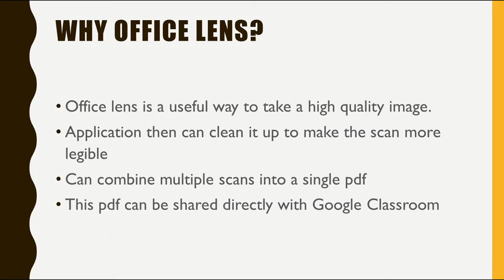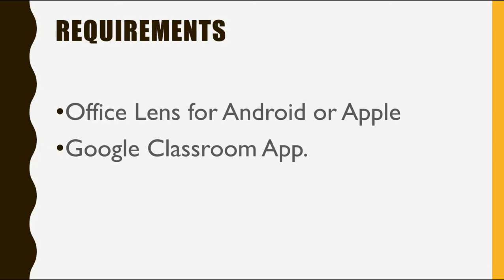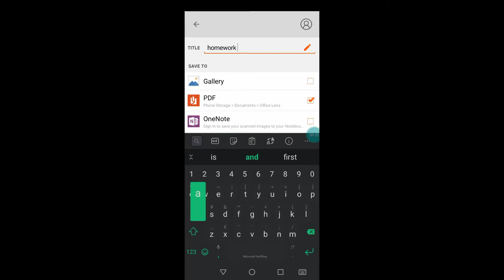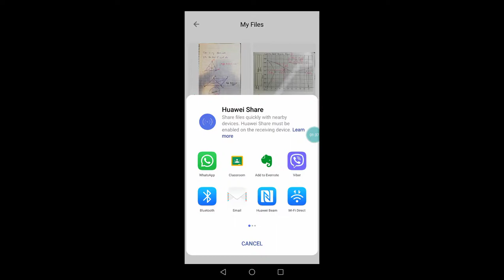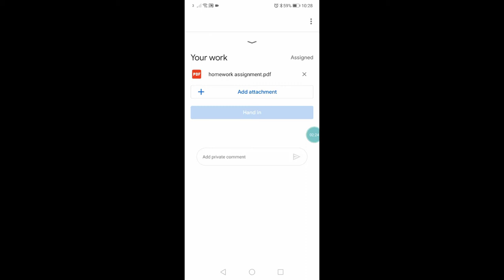Scan with Office Lens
Scan homework with Office Lens and submit to Google Classroom as a pdf on Android phone